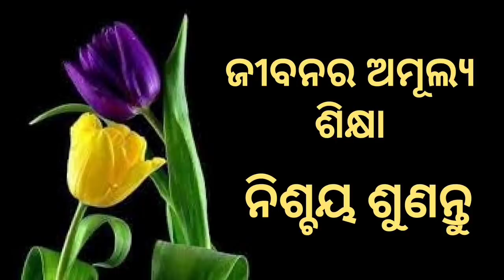The 4 Greatest Truth of Human Life। Every One Must Know These Things। God Peace Truth And Happiness।